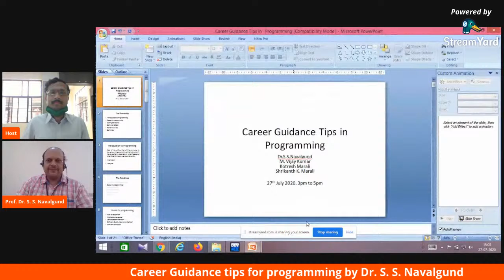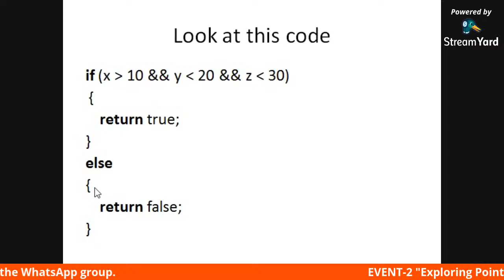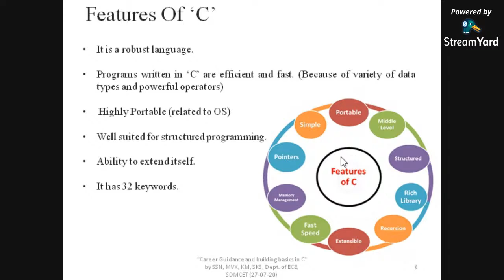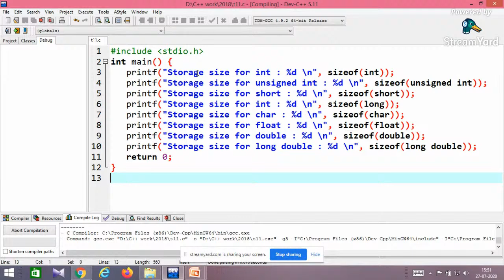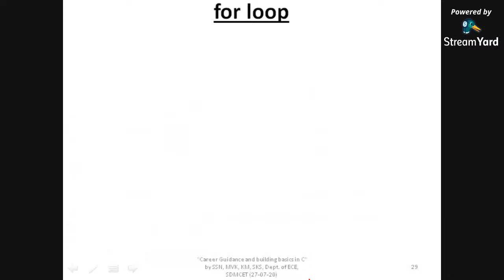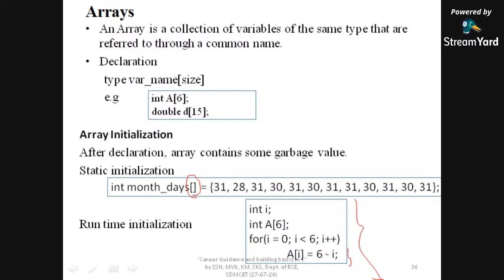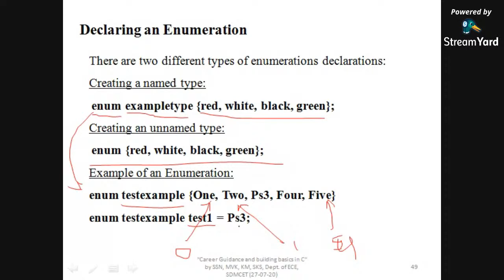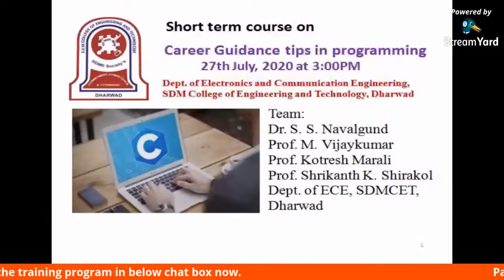Two hour event on "Career Guidance tips for programming" at SDMCET, Dharwad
Date and Time: 27th July 2020 @ 3:00PM to 5:00PM
Target Audeince: Pre-final year students of ECE and EEE dept. , SDMCET, Dharwad.
Resource Persons: Prof. Dr. S. S. Navalgund, Prof. M. Vijaykumar, Prof. Kotresh Marali, Prof. Shrikanth Shirakol.